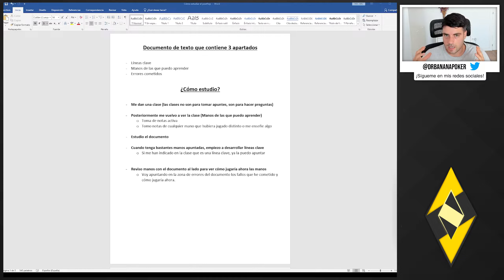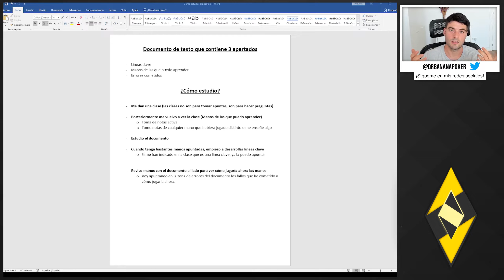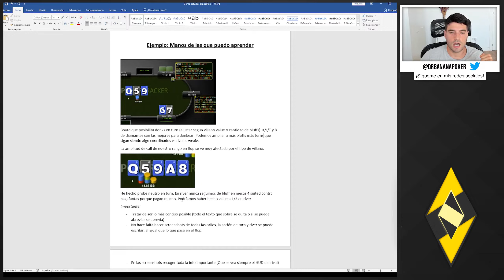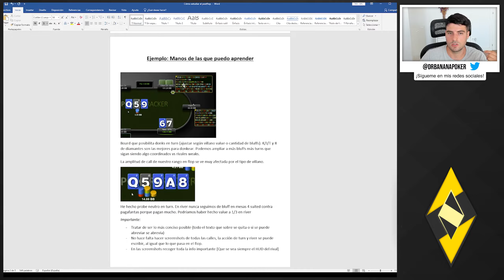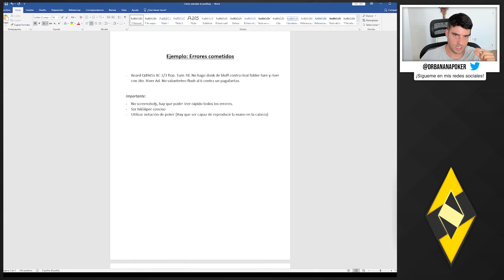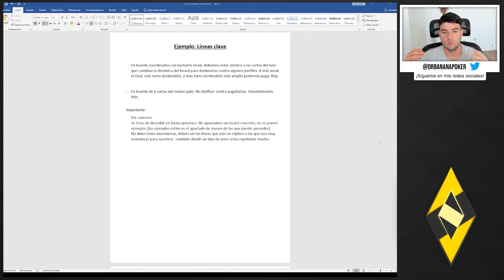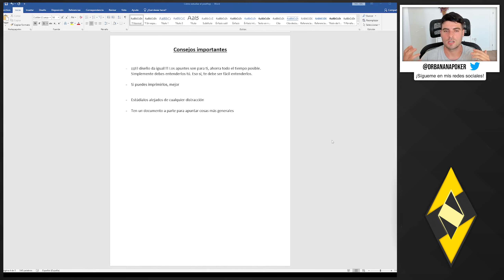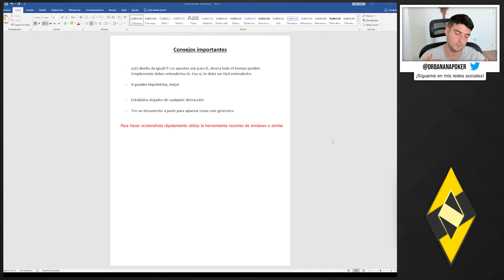👨‍🎓 ¿Quieres APRENDER a GANAR en el POKER RÁPIDAMENTE? 💶 Te enseño el MÉTODO DEFINITIVO 💣